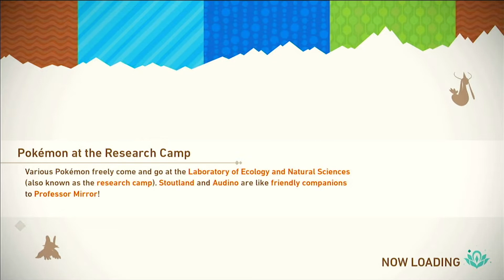New Pokémon Snap™ Nintendo Switch Let's Play (No Commentary - Part 24)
New Pokémon Snap™
Nintendo Switch Let's Play/Walkthrough
No Commentary - Part 24

(Pikachu/Eevee Edition)

About Video:
In this Let's Play Series we dive into the beautiful and exciting world of NEW Pokemon Snap which is only available on the Nintendo Switch! We will be checking out the game, seeing what's different and what it's all about! We will be, according to Nintendo, seeking out and taking in-game photographs of Pokémon in their native environment. Our goal is to snap photos from the NEO-ONE as you encounter and research lively wild Pokémon. We might see unexpected expressions or behaviors—Pokémon patrolling their territory, playing, or lurking in out-of-the-way spots. Let's get going!

Chapters:
🌙 COMING SOON 🌙